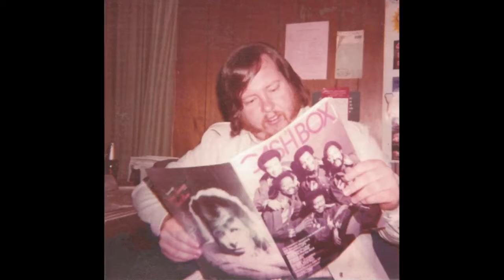"Little Things"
by Joel Mathis